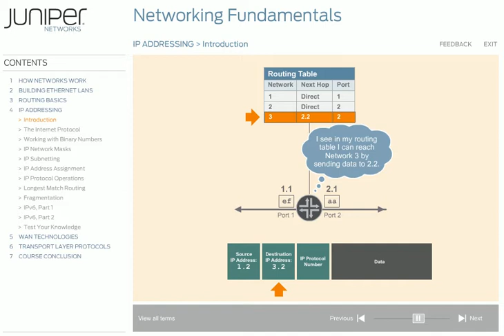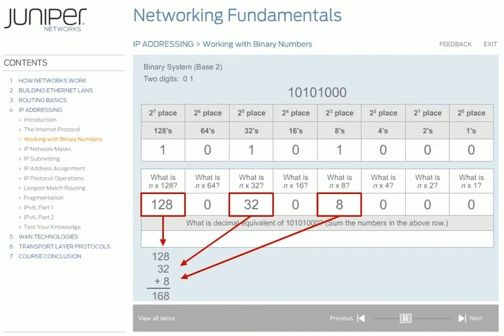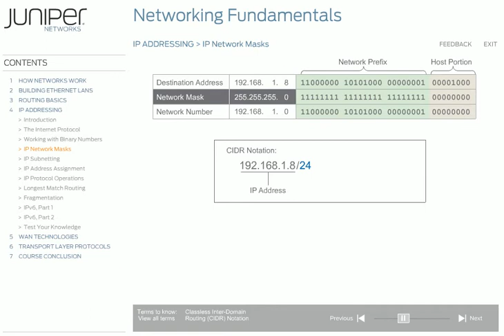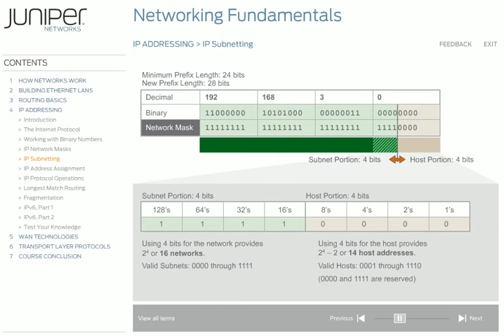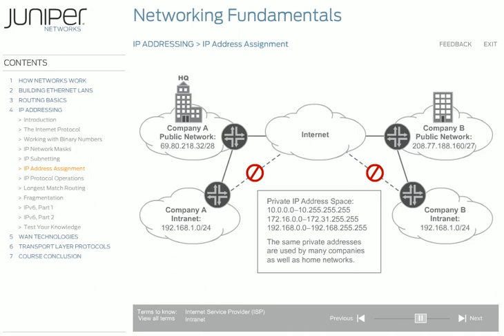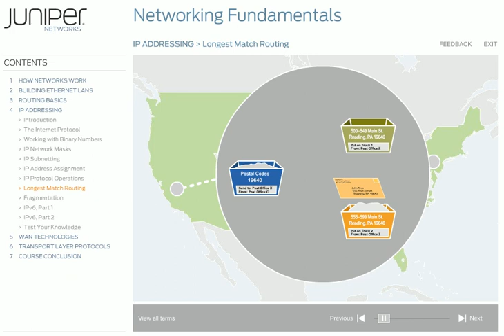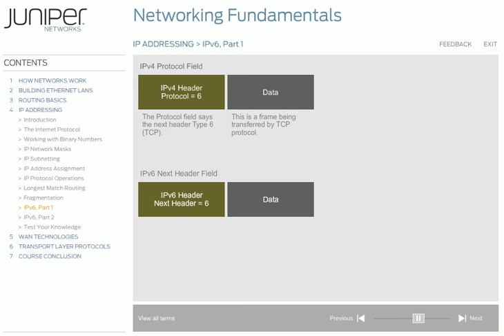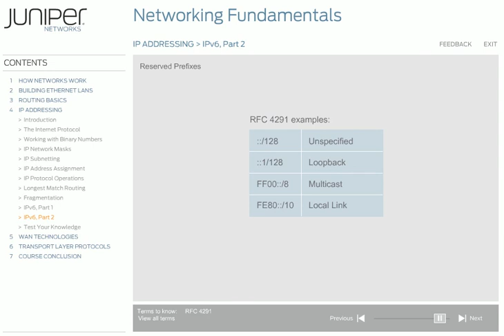4 IP ADDRESSING